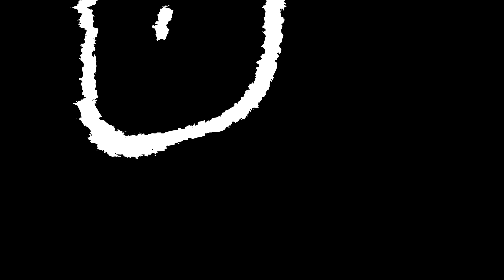I MIGLIORI GIOCATORI DEL FUT FREEZE! - IL CORNER con JUST ROHN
Undicesimo episodio del Corner con @Just RoHn per FIFA21! FUTFreeze review alla scoperta degli ITEM Speciali più utili in-game. Accogliamo il video con un bel MI PIACE. Diteci il vostro parere nei commenti!